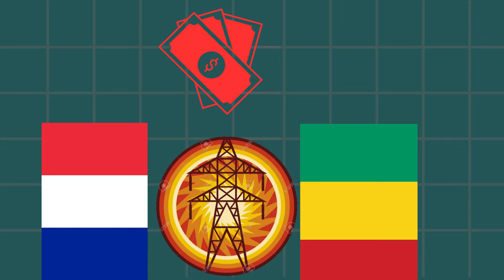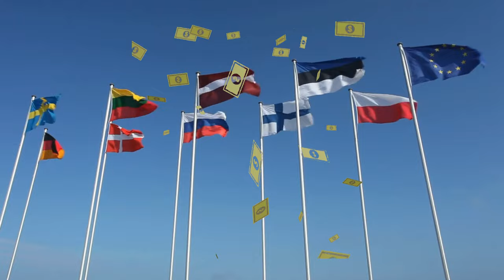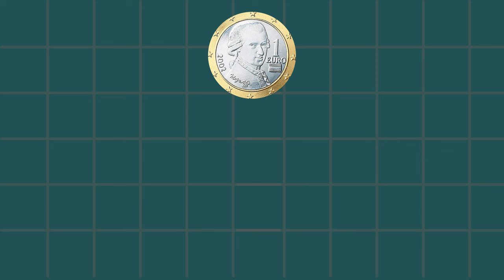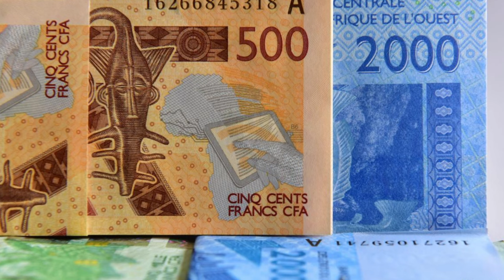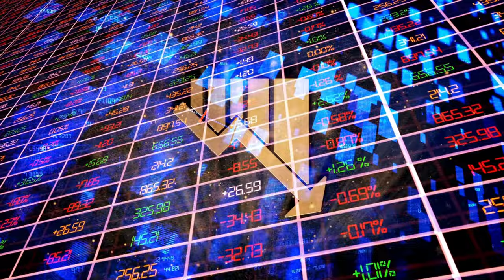The 14 African Countries That Made France FILTHY Rich!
In this eye-opening video, we take a closer look at the 14 African countries that have made France wealthy. From the exploitation of natural resources to the imposition of neo-colonial policies, France has been accused of using its former colonies as a means to maintain its economic dominance. Join us as we explore the complex history of France's relationship with Africa and how it continues to impact the continent today. This video is a must-watch for anyone interested in understanding the legacy of colonialism and its lasting effects. Don't miss out on this informative and thought-provoking discussion.